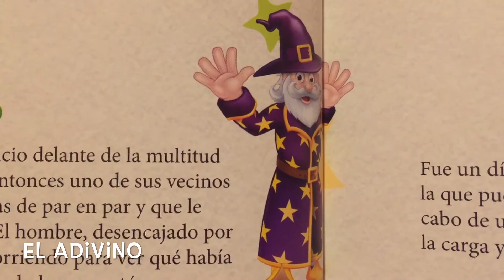El Adivino 🔮 | Cuento infantil 📖